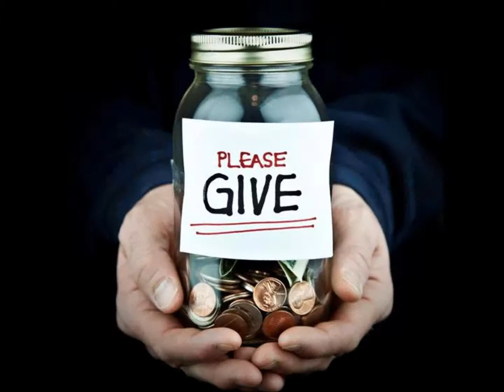Sandra Lerner in One Minute